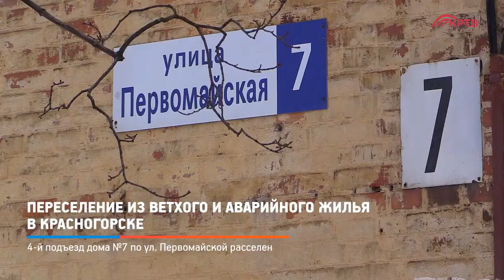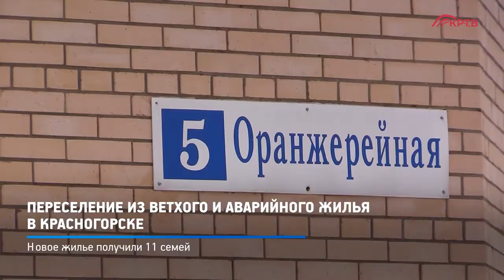Репортаж КРТВ, Переселение из ветхого и аварийного жилья в Красногорске, депутат Шадриков И.С.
Репортаж КРТВ о расселении жильцов аварийного дома моего округа (ул. Первомайская, д.7, поъезд №4)